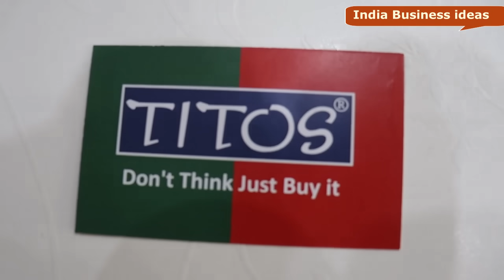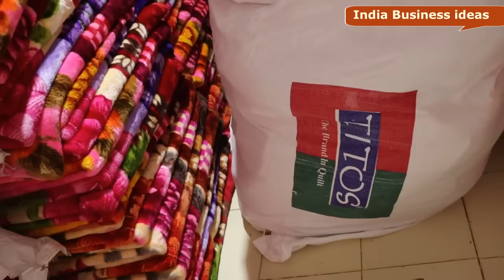पानीपत की मशहूर रजाई कंबल फैक्ट्री| New business idea| low investment business plan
अपनी विडियो बनवाना चाहते है तो हमे
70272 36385 नंबर पर अपनी कुछ विडियो क्लिप या फोटो WhatsApp करे। हम बनेंगे आपकी आवाज़ ।
🔴Facebook 50 हजार के 1लाख बना लेते है |New Business idea 2020 |Best startup idea | Demandable business
TITOS Quilt & Blanket Factory

Jai maa asth bhuji mandir road , Near chotu ram chowk , Babail road, Panipat - 132103, India, Haryana

Anu g --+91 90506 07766

People are earning a lot from this business. if somebody have dreams to fulfill than he or she can start there low investment business and earn a lot so we covered  TITOS manufacturing plant's video. so you please watch this video completely and start your own business.

masala pisne wala chota machine
masala pulvriser